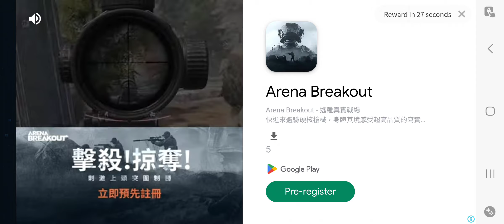孤膽車神紀念 又在掛機